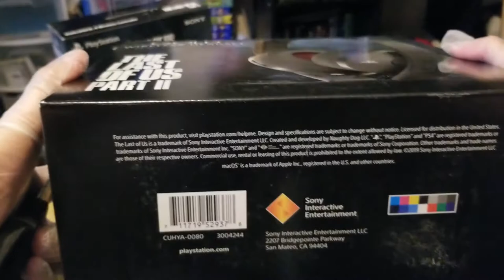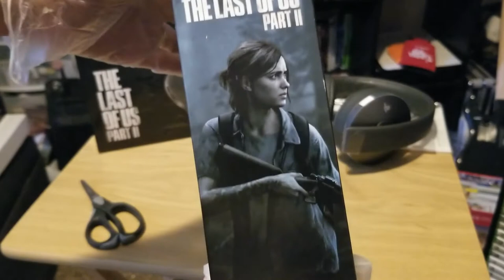Unboxing The Last of Us 2 Gold Wireless Headset & Controller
In the video, I unbox the Limited Edition Gold Wireless Headset and the Controller for the PS4 game called the Last of Us 2.